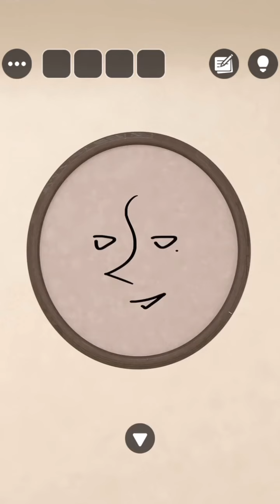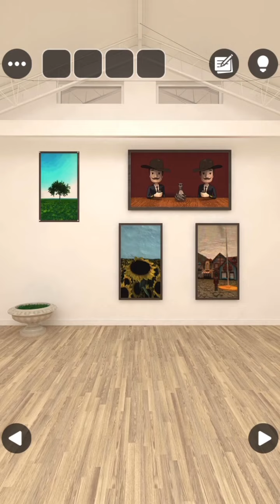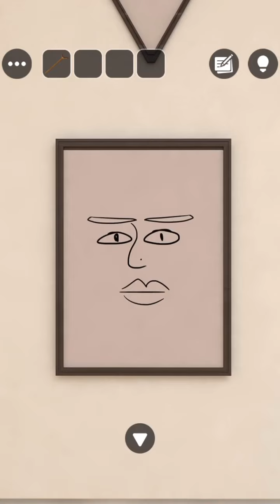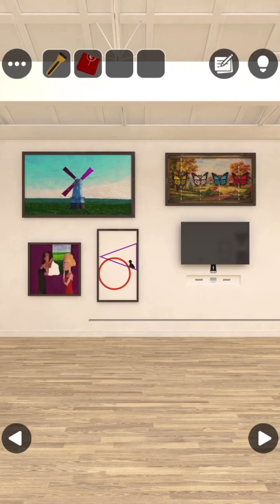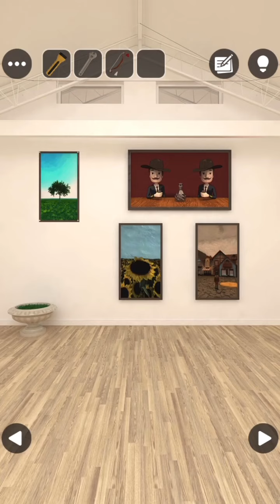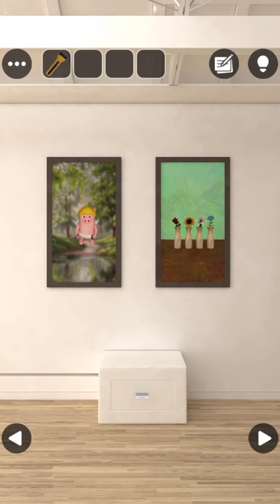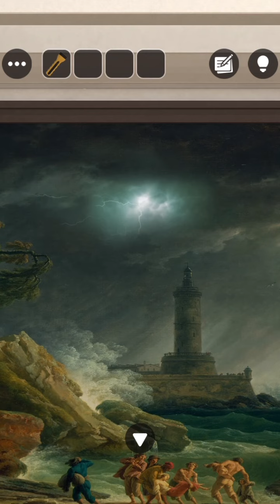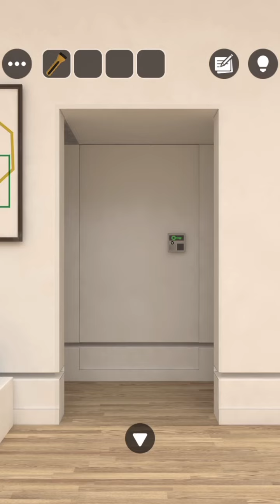[GBFINGER STUDIO]방탈출 - Escape Room Club: 전시회(Art Museum) 공략 full walkthrough